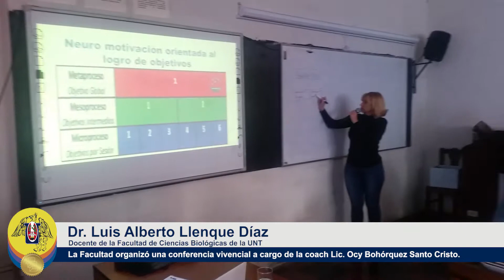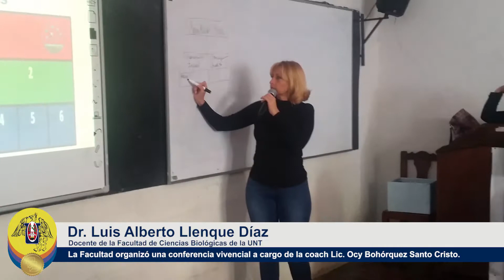Entrevista a Dr. Luis Alberto Llenque Díaz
Buscando el bienestar académico y emocional de sus estudiantes el Comité de Cultura Organizacional y el Comité de Calidad de la Facultad de Ciencias Biológicas de la Universidad Nacional de Trujillo (UNT), desarrolló la Conferencia Vivencial "Logra Tus objetivos en solo cuatro pasos", dirigido en su primera fecha a estudiantes de Biología Pesquera.

Este taller gratuito tuvo como ponente a la Lic. Ocy Bohórquez Santo Cristo, neuro coach internacional y facilitador de procesos de cambio con PNL y neurociencias. Quien trabajó temas de la autoestima y consecuencias biológicas del pensamiento, neuro motivación orientada al logro de objetivos, liderazgo con visión e innovación empresarial y estrategias para trabajar exitosamente en equipo.

Según el Dr. Luis Alberto Llenque Díaz, responsable del proyecto, este es el inicio de un plan motivacional para todo el plantel de la Facultad de Ciencias Biológicas de la UNT, donde se busca una interacción entre los docentes, administrativos y estudiantes.

“Hemos organizado este taller gracias a una alianza con la Cámara de Comercio y Producción de La Libertad que nos facilitó uno de sus ponentes para motivar a los alumnos a cumplir sus objetivos académicos y personales. Vamos a continuar trabajando en más programas motivacionales tanto para el estudiantes, docente y personal administrativo, la cual garantiza la calidad de nuestra facultad y cumplimientos básicos a la acreditación de nuestras carreras profesionales”, señaló.